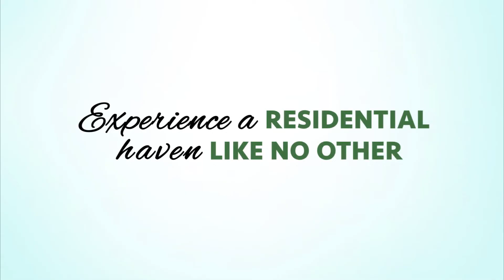Le Moubreza Phase 3 Sto. Tomas Batangas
Enjoy the relaxing feel as we take you to greater heights! Le Moubreza brings you to another hope and comfort as it expands to a greater community!

Le Mourbreza Phase 3
Brgy San Antonio, Sto. Tomas, Batangas